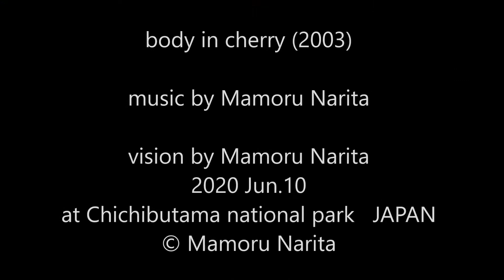[ body in cherry ] Mamoru Narita voice music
body in cherry (2003)
vision by Mamoru Narita
2020 Jun.10    at chichibutama national park   JAPAN

music from  album  [ The raven on the water bridge ]
羊水橋のオオガラス